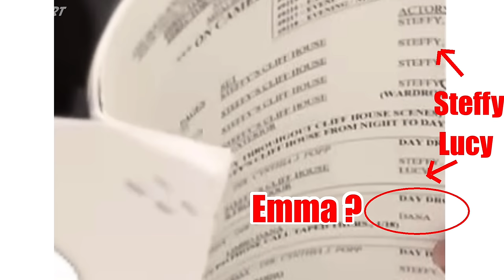Bold and the Beautiful Comings & Goings: Sheila's Bad Kid & Krista Allen's New Gig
The Bold and the Beautiful comings and goings updates stir up drama a mysterious new woman named Lucy (Amanda Kloots), possibly linked to Sheila Carter (Kimberlin Brown).

On B&B, Krista Allen's news about a possible new gig is incredible. She moved East after her recent firing as Taylor Hayes. Check out where you might see her next on your TV after Bold & Beautiful.

Krista's move to Atlanta has sparked curiosity about her possible involvement in a Bravo Reality Series RHOA. Other former soap stars have transitioned to the Real Housewives reality series, including Denise Richards who played Shauna Fulton on Bold and the Beautiful.

Next week may see the return of Emma Barber (Nia Sioux) and Xander Avant (Adain Bradley), both linked to Thomas Forrester (Matthew Atkinson). Plus there are scenes anticipated with Liam Spencer (Scott Clifton) the week of the 19th when the mystery Lucy woman shows up.

Don't miss the latest Bold and Beautiful casting news and updates.